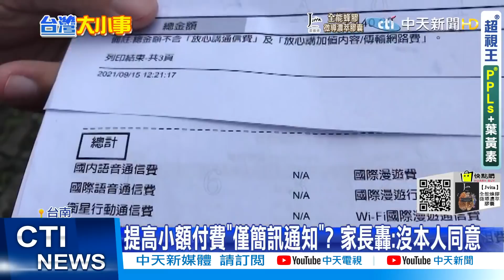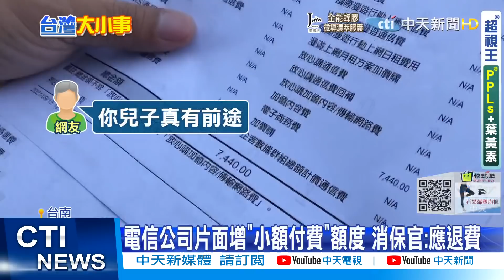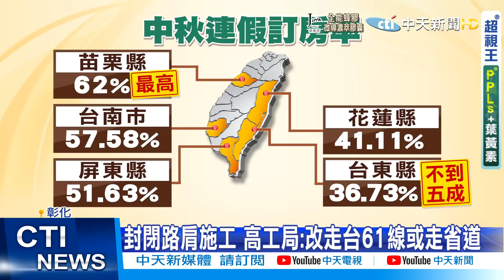【每日必看】 嘉義仁義中學將停招 剩8生1師 家長抱怨:只能自習｜雇用"花甲婦女"攬客! 私娼寮老鴇判刑7月 @中天新聞CtiNews 20210916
00:00 斷絕"人與人連結" 彰化溪湖"豆干厝"夷平
01:14 雇用"花甲婦女"攬客! 私娼寮老鴇判刑7月
01:44 教練不幹了! 嘉義仁義中學將停招 剩8生1師 家長抱怨:只能自習
03:01 棒球隊曾多達60人 今將解散.明年停招
03:13 國中兒玩手遊狂刷4萬多 父收帳單傻眼
03:48 提高小額付費"僅簡訊通知"? 家長轟:沒本人同意
05:10 不開路肩! 中秋連假 國1彰化員林恐塞爆
06:46 降2級後第一個連假! 訂房率苗栗最高破6成

歌名: Sunspots
作者: Jeremy Blake
類型: Dance & Electronic
氣氛: Happy Music